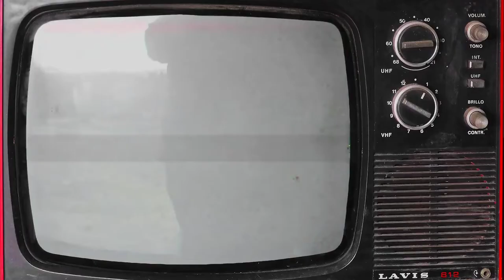DOG IN QUARANTINE | FUNNY VIDEOS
Story of a Dog in Quarantine with his Family.
Funny Dog Videos will never fail to make you Laugh and Happy.

Directed & Written by : Ankita Sanas Navghane
                                        Nilesh Navghane
Editor : Rajan Tanavade
Video Credits : Ketki Borgaonkar
Cast : Scooby Navghane
           Ankita Sanas Navghane
           Nilesh Navghane
Voice Over for Scooby :- Omkar Navghane